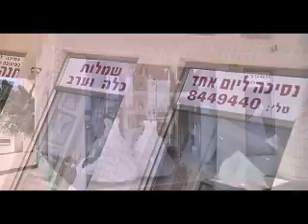סלון נסיכה ליום אחד צילום ליאור צלמים.wmv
מבצע חבילת צילום שאין לאחרים...
מתחתנים? חוגגים ברית? בר/בת מצווה ? או כל ארוע אחר? שימו לב!!! יש לנו עבורכם חבילות צילום לכל ארוע !! באיכות וברמה גבוהה מאוד עם שירות אדיב ויחס אישי לכל לקוח